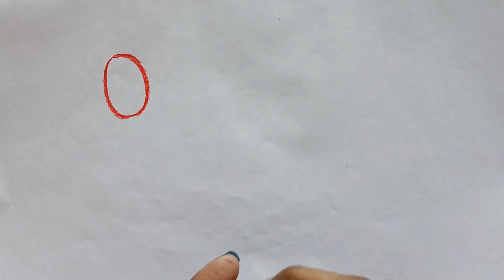Easy DIY with soft pastel colours for kids | Emoji Creative Art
Easy DIY with soft pastel colours for kids
Emoji creative art